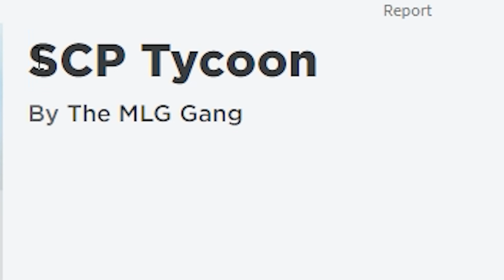Roblox : SCP Tycoon ☢️ #3 เมื่อฉันแปลงร่างเป็น SCP 682 เพื่อออกล้างแค้น !!!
Map